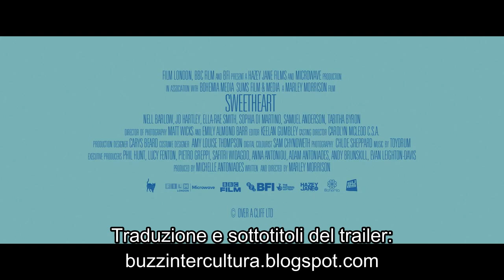SWEETHEART Trailer sub ita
regista: Marley Morrison
GENERE: Commedia, romantico
ANNO: 2021
NAZIONE: Regno Unito
DURATA (min.): 103
LINGUA ORIGINALE: Inglese

FLASH: AJ, una adolescente socialmente impacciata e rispettosa dell'ambiente viene trascinata suo malgrado dalla sua famiglia "normale" in un parco vacanze al mare, dove rimane affascinata da una bagnina che profuma di cloro e ama il sole...

TRAMA COMPLETA: L'adolescente "AJ", socialmente impacciata e attenta all'ambiente, ha un po' di cose a cui pensare. Soprattutto a come il metano prodotto da tutte le mucche stia distruggendo il pianeta e a come preferirebbe essere in qualsiasi parte del mondo piuttosto che in vacanza con la sua famiglia penosamente poco stimolante.  In seguito alla sospensione di AJ da scuola, mamma Tina ha trascinato AJ fuori dalla sua camera da letto e ha guidato per quattro ore fino al parco vacanze costiero preferito dalla famiglia nel Dorset. Si uniscono a loro Lucy, la sorella maggiore di AJ, nevrotica e fortemente incinta, Dayna, la loro curiosa sorella minore, e Steve, l'attento fidanzato di Lucy che le massaggia i piedi.  Per AJ, l'unica cosa peggiore di passare un'intera settimana con la sua famiglia, decisamente " fuori dal tempo", è stare in una cabina per le vacanze senza Wi-Fi. È decisa a trascorrere la peggiore settimana della sua vita, ma il suo piano si blocca quando incontra la spensierata bagnina Isla, che capisce il carattere unico di AJ. Con echi di "La mia cosiddetta vita" e di "Juno", SWEETHEART è una storia di maturità eccentrica e nostalgica per una nuova generazione.
AJ (Nell Barlow) è una adolescente intelligente, intensa, socialmente difficile e solitaria, che indossa un cappello a secchiello e occhiali da aviatore e la cui prepotente mamma Tina (Jo Hartley) insiste ancora a chiamarla con il suo nome d'infanzia "April", purtroppo abbreviato in "Ape". In un tentativo terribilmente malriuscito di convincere AJ a tirarsi su di morale, Tina insiste per portarla con sé in una fuga di famiglia vecchio stile in un parco vacanze nel Dorset, insieme alla sorella minore Dayna (Tabitha Byron), alla sorella maggiore incinta Lucy (Sophia di Martino) e al disinvolto compagno di Lucy, Steve (Samuel Anderson). Scontrosa, sfiduciata e non convinta dall'ostentato rifiuto dell'omofobia da parte della madre, AJ si ritira dietro le sue cuffie e il suo libro, ma poi qualcosa la attira in piscina: la carismatica e affascinante bagnina Isla (Ella-Rae Smith), che sembra essere davvero attratta da lei. Ma Isla sembra anche, in modo preoccupante, non avere carenza di ragazzi attraenti e stupidi che le girino intorno. La scintilla che ne scaturisce è il tipo di miracolo che forse accade davvero solo nei film, ma non impedisce che questa sia una storia d'amore bonaria, destinata a sbocciare e svanire nel giro di una sola vacanza, lasciandosi alle spalle la tradizionale presa di coscienza del fatto che gli amici e la famiglia sono ciò che conta in questo momento. Morrison fa un buon uso delle location un po' strane del parco vacanze e delle sue case-roulotte. E Hartley ha una bella battuta quando guarda tristemente AJ e mormora, quasi tra sé e sé: "Non assomigli per niente a tuo padre...".